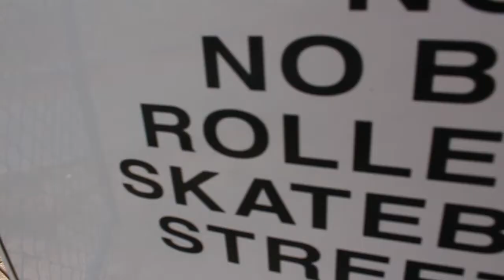Summer Series #3 - The Official Roller Blade Edit